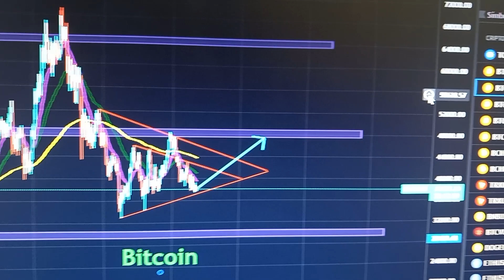3 de mayo de 2022